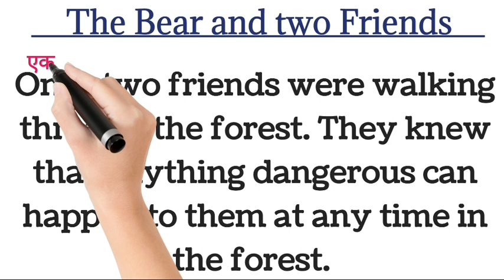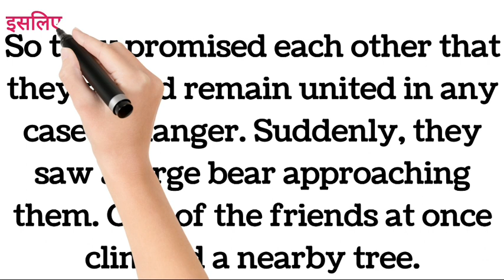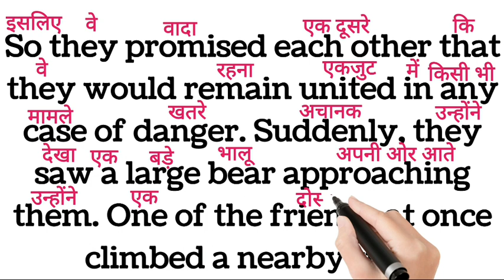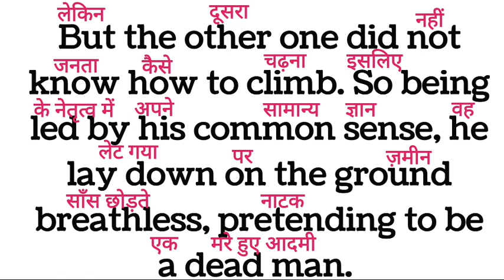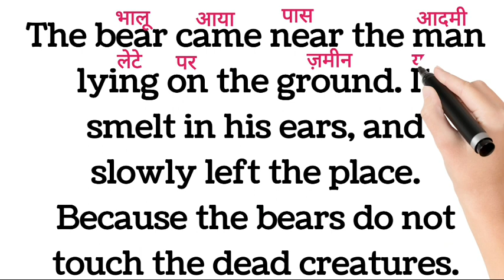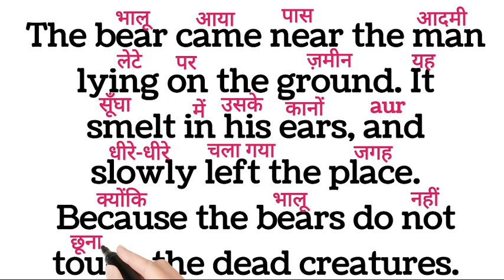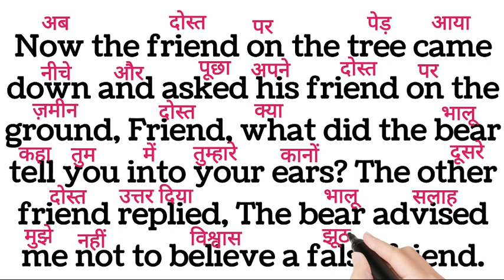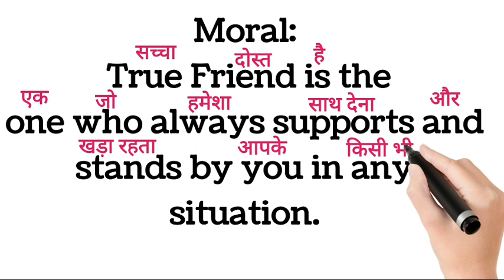शुरुआत से इंग्लिश पढ़ना कैसे सीखें | अँग्रेजी पढ़ना कैसे सीखें | Zero से अँग्रेजी बोलना कैसे सीखें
bahut hi asan tarike se apko main story reading and translation hindi to english karane wali hu agar aap English to hindi translate karna sikhna chahte hai to end tak is video me bane rahe video bahut jyada useful hai aap ke liye.

Your Queries 👇
English practice,
daily English,
tenses
learn tenses
book reading